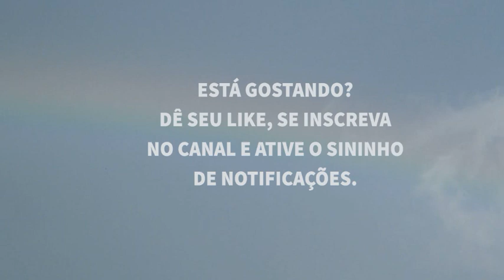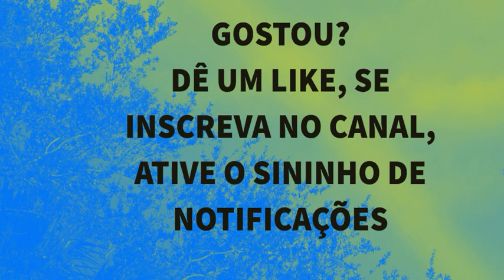CONHECENDO MIGUEL PEREIRA-RJ - ARCO IRIS NO CÉU DE MIGUEL PEREIRA.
ALGUNS DIZEM QUE NÃO SE DEVE PASSAR POR BAIXO DELES; OUTROS QUE EXISTEM POTES DE OURO EM SEUS FINAIS; EU SÓ TIRO FOTOS.